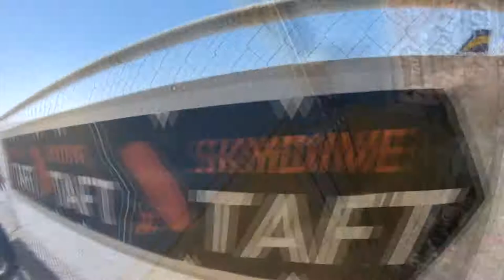Alex Hoffman Skydive Taft.